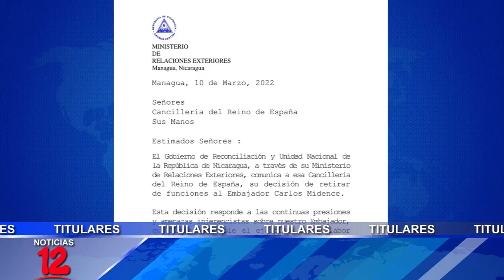Breve Informativo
📍Nicaragua retira a su embajador en España por supuestas
📍Vocero del PLC responde a señalamientos de EUU contra María Haydeé Osuna
📍Sector Cuero Calzado desabastecido de su principal materia prima
📍📍Canatur tiene proyectado que en Semana Santa se movilicen más de 700 mil persons